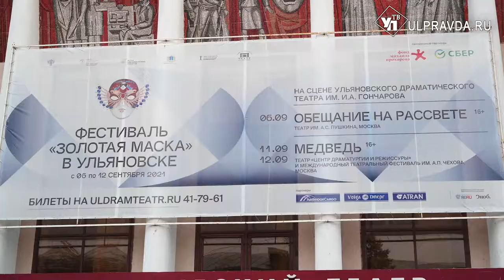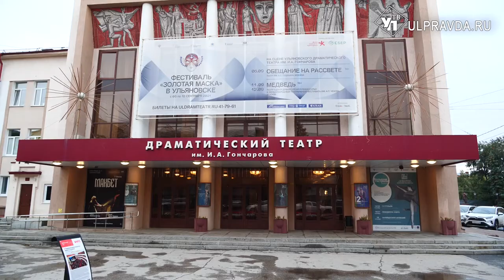В Ульяновске открыли театральный сезон с мистикой и страстями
Ульяновские театралы дождались главного события этой осени. Сезон открыли одним из величайших произведений мирового искусства. Что дополнило одежду зрителей? И как интерпретировал пьесу Владимир Золотарь? Узнаете в нашем материале.